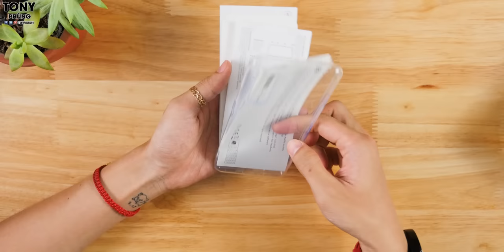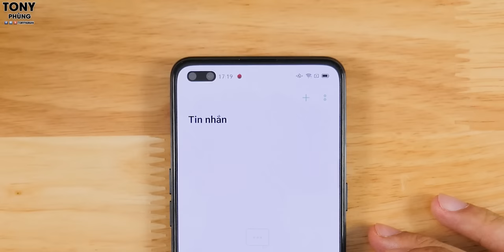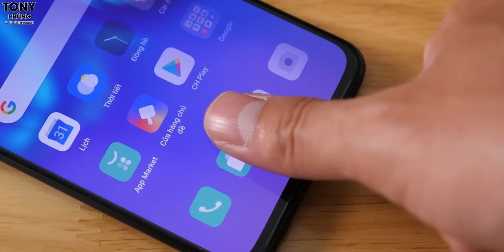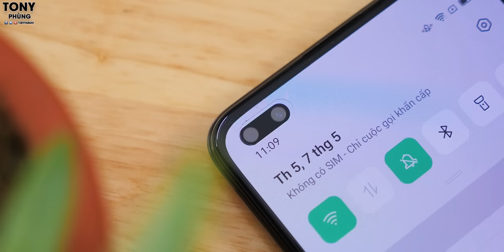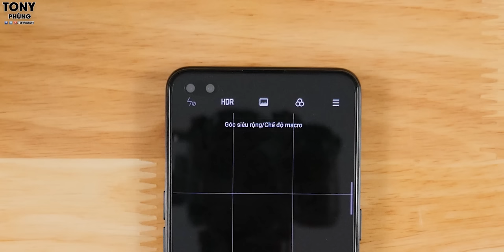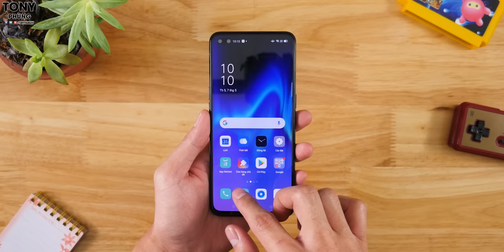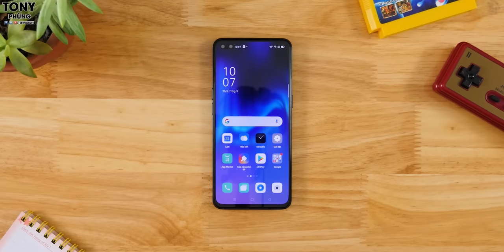Oppo Reno3 Pro CHÍNH HÃNG - Camera selfie 44MP ĐỈNH nhất thế giới?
Oppo Reno3 Pro chính hãng tại Việt Nam mình đã có trên tay. Trải nghiệm nhanh là máy đẹp, màn hình rất đẹp, quả camera Selfie thì thôi rồi luôn. Hơn nữa camera chính cũng rất ấn tượng với 4 ống kính xịn xò. Trải nghiệm nhanh nhé.